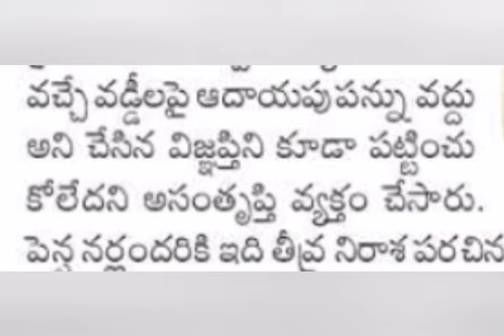పెన్షనర్లకి గ్రీన్ సిగ్నల్ ఆగష్టు 1 అమలు | Pensioners latest | Ap updates latest